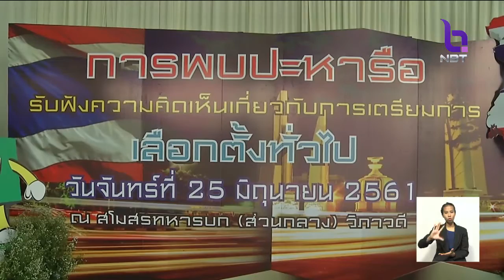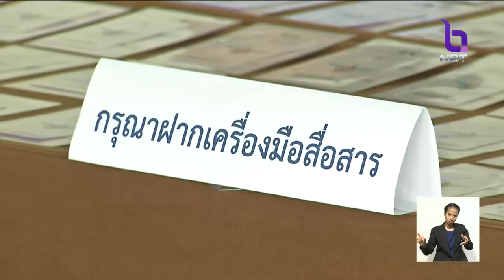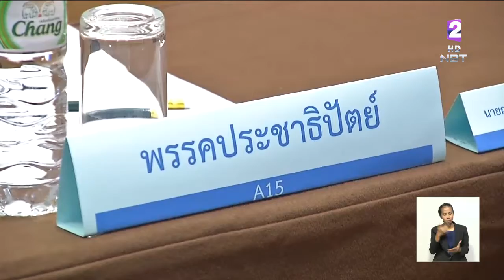จับตา!! คสช.หารือพรรคการเมือง เตรียมพร้อมเลือกตั้ง 'เพื่อไทย-อนาคตใหม่'เชื่อไม่ได้ข้อสรุป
NBT รายงานสด จาก  'สโมสรทหารบก วิภาวดี'